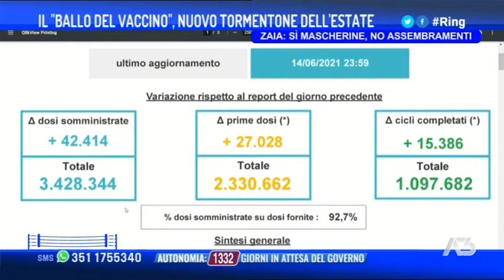RING | 15/06/2021 21:14